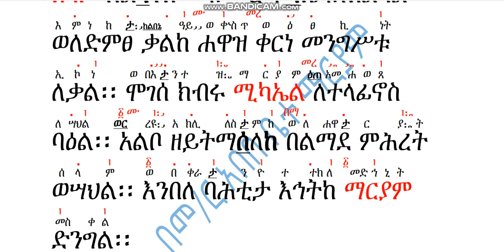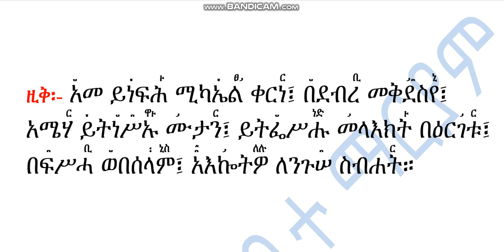አቋቋም ዘሰኔ ሚካኤል # ለልሳንከ ዚቅ፡ አመ ይነፍሕ Akuakuam Ze Sene Mikael Zik 2